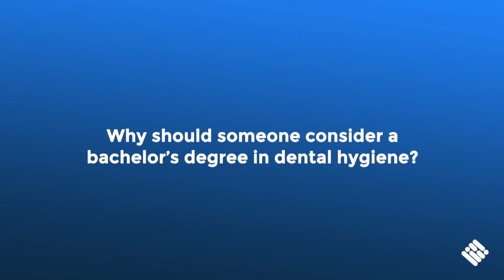Faculty Q&A - Ms. Brenda Kunz, Dental Hygiene Bachelor of Science Instructor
We talked with Brenda Kunz, SJVC Online faculty member, to learn more about the Bachelor of Science in Dental Hygiene (BSDH) program and the career benefits of earning a Bachelor's degree.

Prior to joining SJVC, Ms. Kunz earned an Associate’s, Bachelor’s and most recently a Master’s degree in Education Technology, and has 34 years in the industry as a Dental Hygienist and education specialist,  enjoying a well-rounded career as patient advocate, education faculty, Program Director and colleague to other dental and medical healthcare professionals.

For more information on SJVC's Bachelor of Science degree in Dental Hygiene (BSDH) program,

Student loans, grants, and scholarships are available to those who qualify. Visit consumerinfo.sjvc.edu for important information on program outcomes.